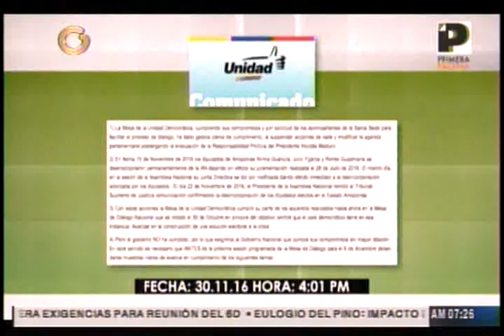Diputados de Amazonas: No estamos de acuerdo con la repetición de elecciones en el estado